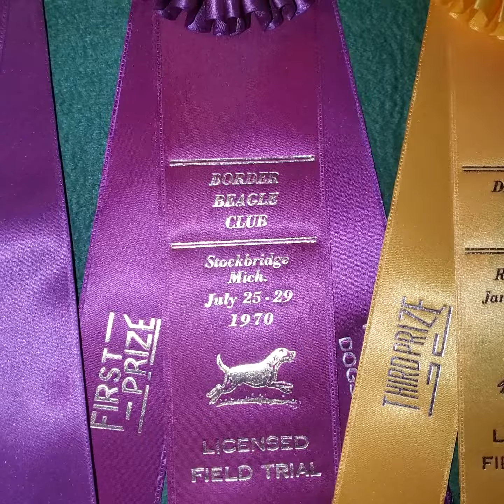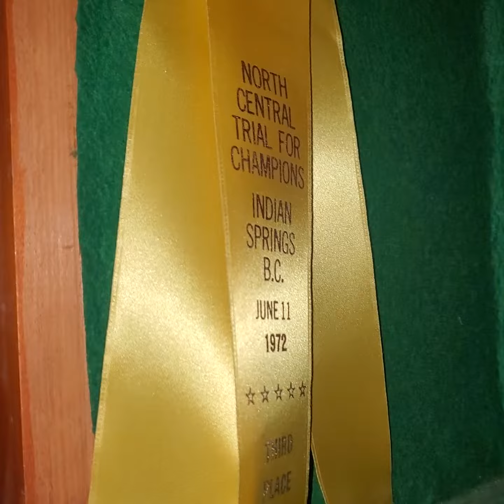Dad's gun cabinet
Detroit Beagle Club Lee Sova Barry Sova Dean Sova Field Champion , BD&L Stub